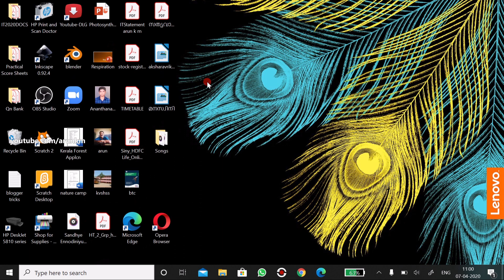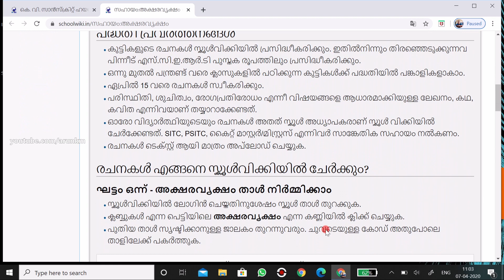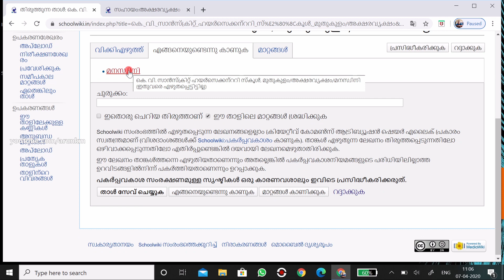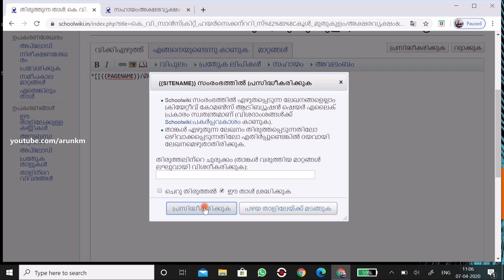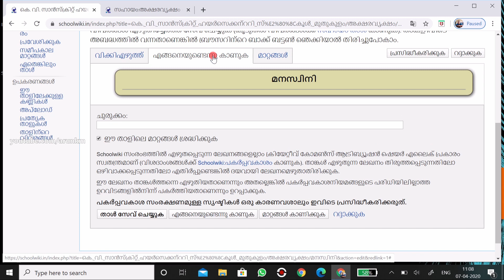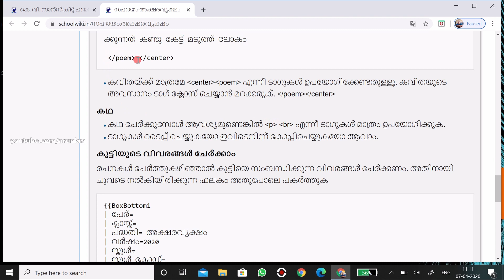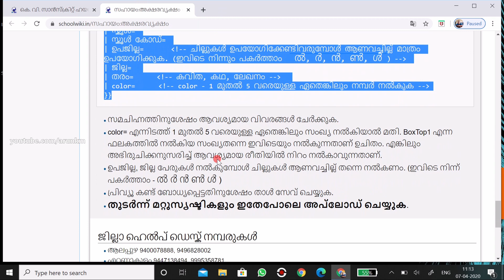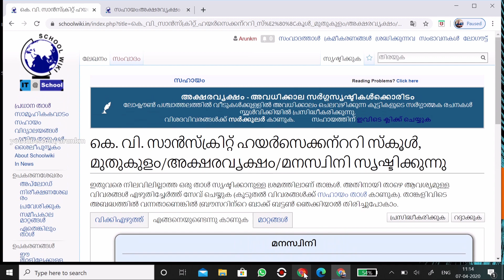Akshara Vriksham | School Wiki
Akshara Vriksham | Upload to School Wiki